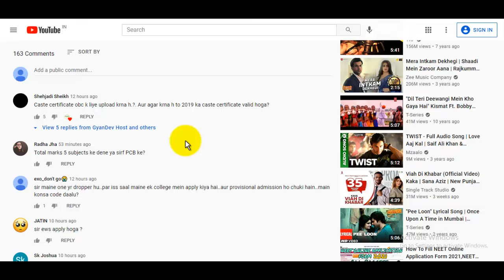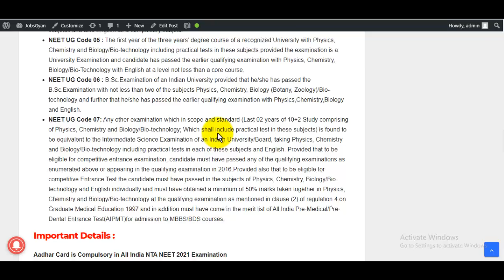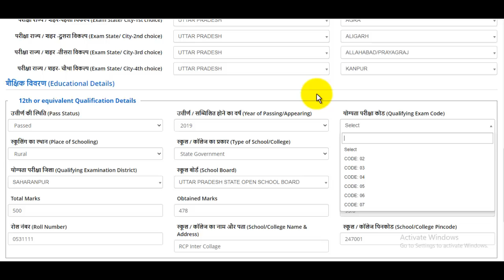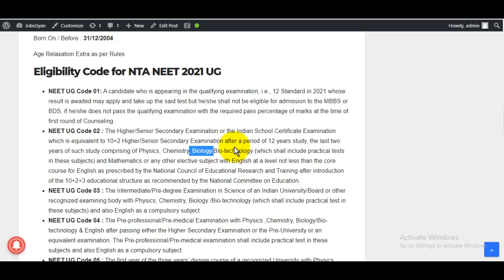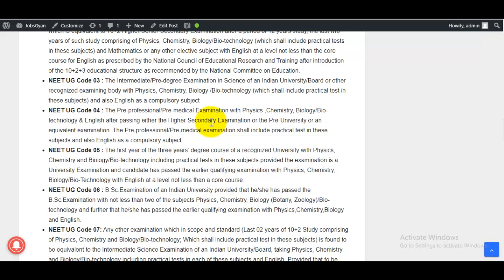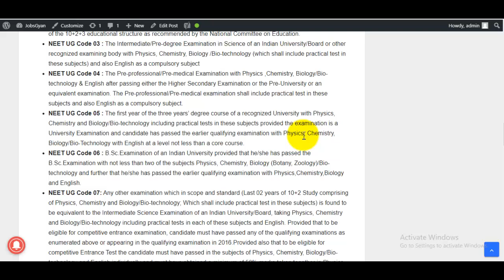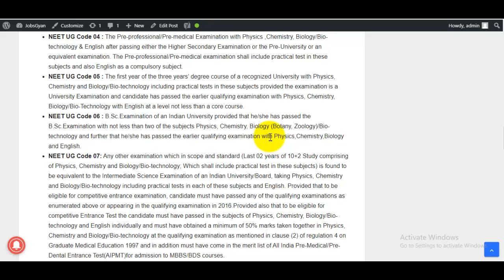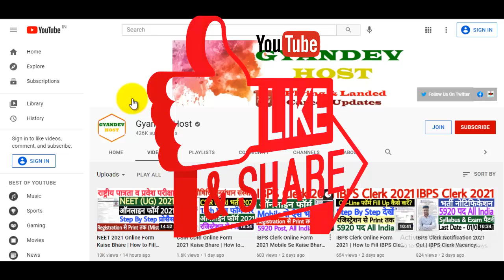NEET Code Explanation 2021 | NEET Qualifying Code 2021 | How to Fill NEET 2021 Eligibility Code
The NTA NEET 2021 Online Form has been invited by National Testing Agency (NTA) for the National Eligibility Cum Entrance Test (NEET 2021). Those Candidates Are Interested to the Upcoming Vacancies Must Appear in Qualified This Exam. for More Details Before Apply online Read the Full Notification regarding NTA NEET 2021 Online Form.

स्नेहपूर्वक धन्यवाद!🙏
"आपका Dost
GyanDevHost"